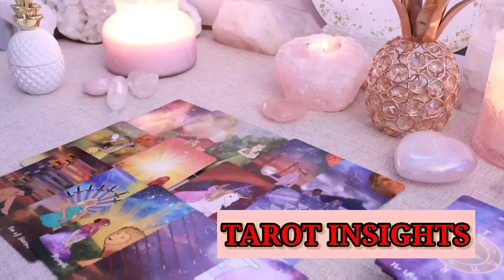CAPRICORN THIS PERSON IS WATCHING YOU😵🔥 LIKE A HAWK IN THE SKY🦅💗TAROT LOVE READING❤️‍🔥MARCH 2024